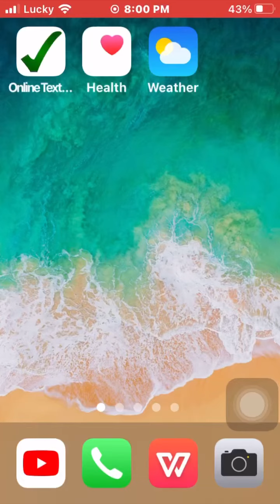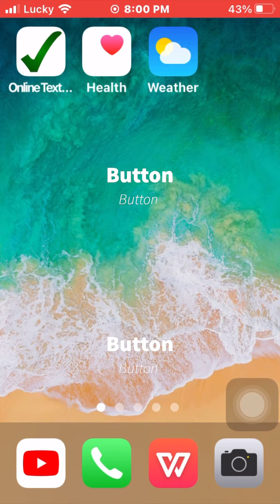How to get easy and efficient Home button on iPhone ?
How to prolong your iPhone home button by enabling assistive touch through settings. Doing this would allow you to remove the need of using your home button. This is also helpful if your home button doesn’t work or operate properly.
كيف تحصل على زرار اخر لموبيل الايفون مع الزرار الفتح الاساسى لتحافظ عليه اكبره فتره ممكنه.